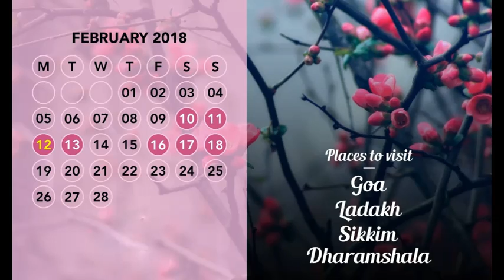16 long weekends in 2018-Plan your holiday vacation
Year 2018 consists of 16 long weekends-Start Planning Your Vacation to get best deals on tickets and hotels. This video shows the list of 16 long weekends and places to visit. Some holidays are applicable to particular state only.